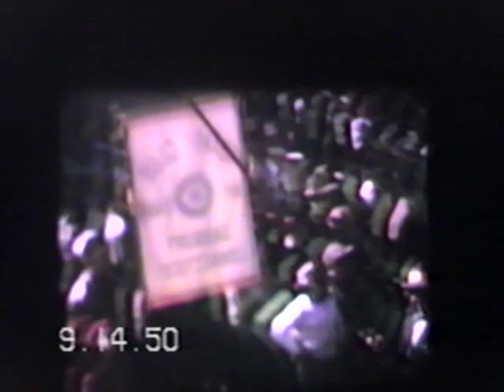Hatters Parade October 1950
The Danbury Museum is very fortunate to have been given the opportunity to digitize our extensive collection of video recorded media to preserve for future generations of historians.